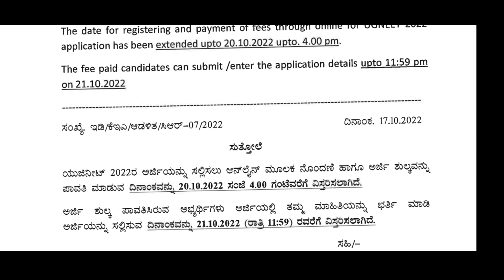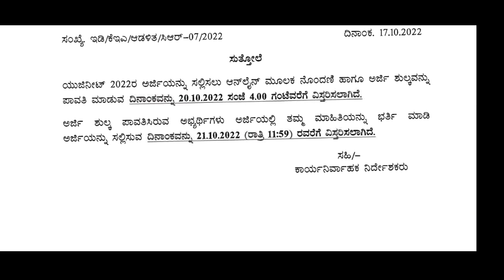NEET NEW UPDATES / NEET REGISTRATION DATE EXTENDED / how to solve registration problems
NEET NEW UPDATES / NEET REGISTRATION DATE EXTENDED